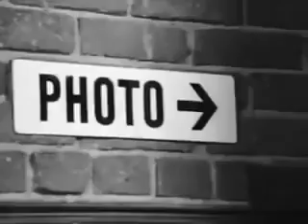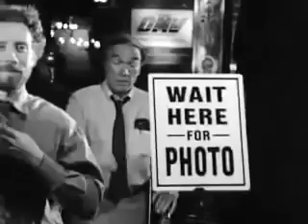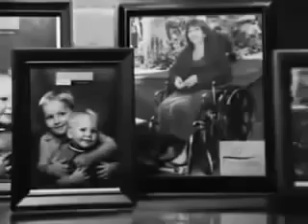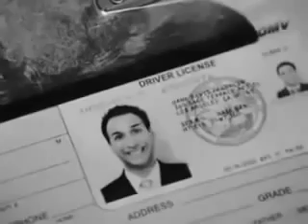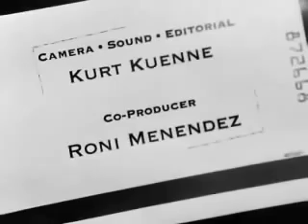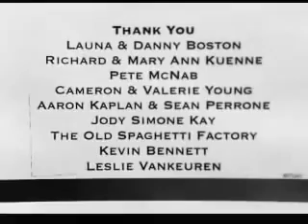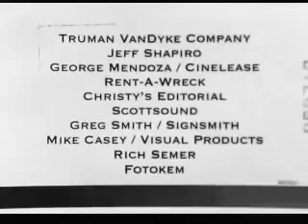Luật Hấp Dẫn I Smile Man I